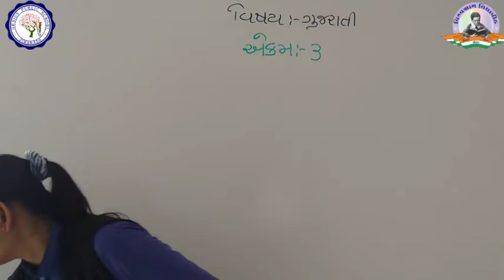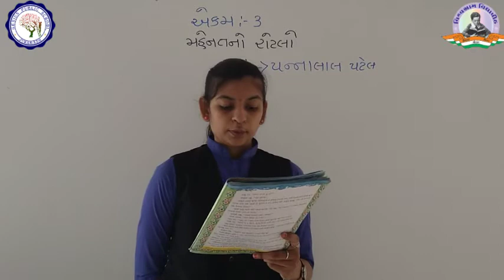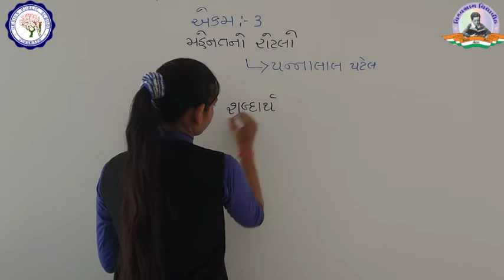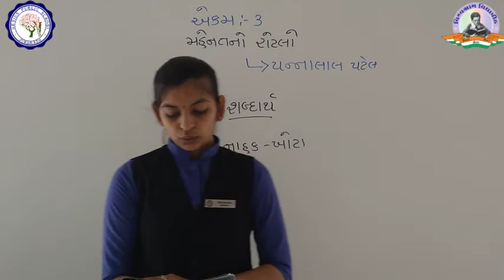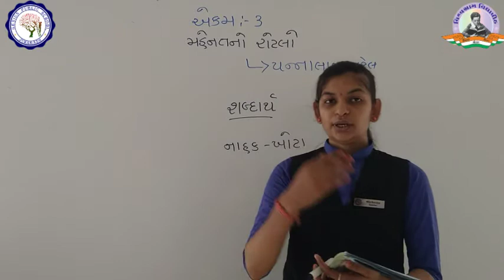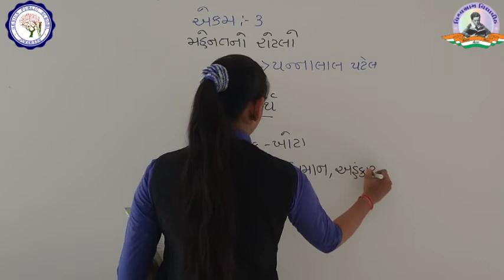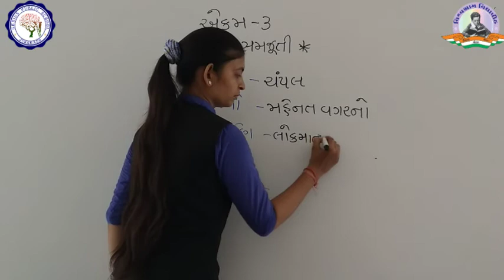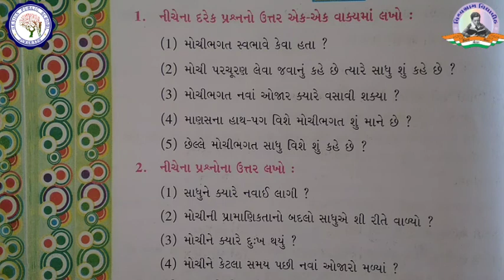STD 5 | GUJARATI | એકમ ૩ | મેહનતનો રોટલો